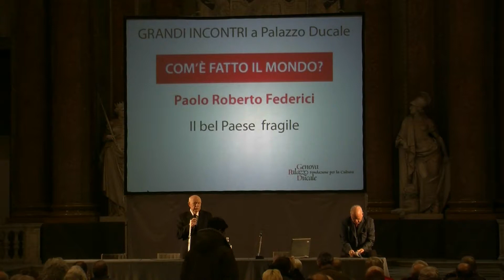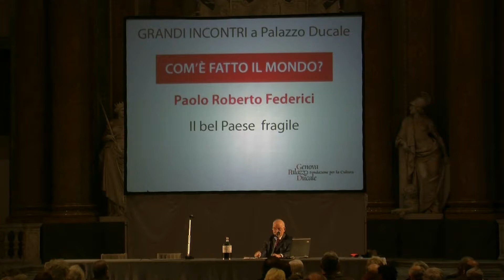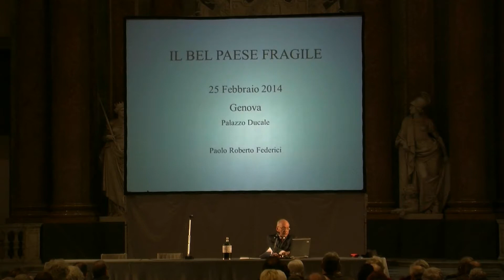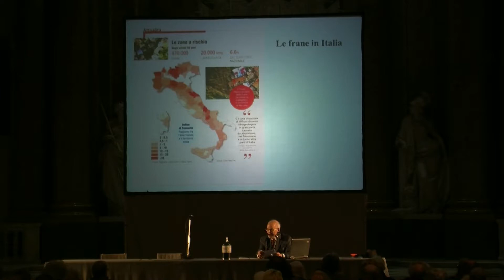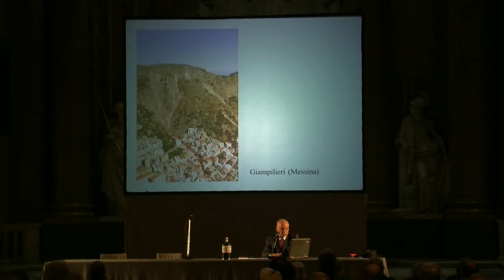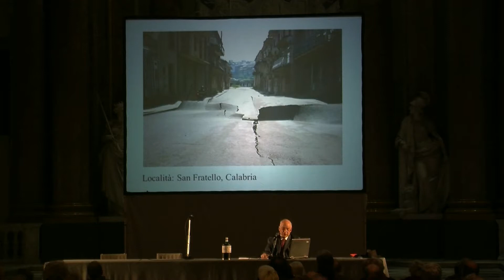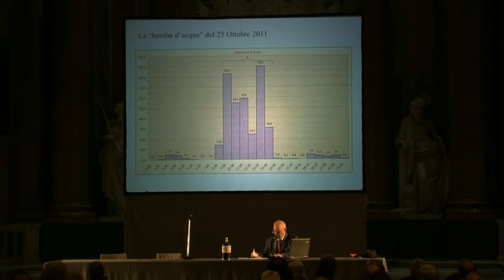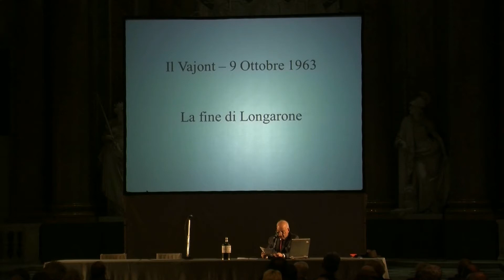Paolo Roberto Federici. Il bel Paese: fragile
Il bel Paese: fragile
Paolo Roberto Federici
già docente di Geografia fisica , Università di Pisa
25 febbraio 2014, ore 17.45
Com'è fatto il mondo?
Un viaggio tra cielo e terra
Genova Palazzo Ducale